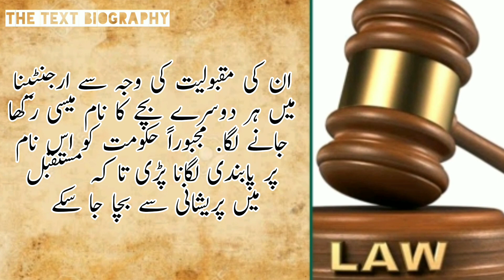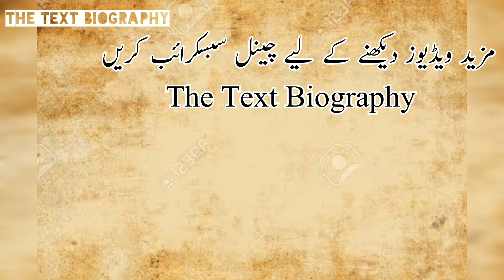Who is Lionel Messi? | Messi ki lifestory | Messi vs Ronaldo | Messi Home